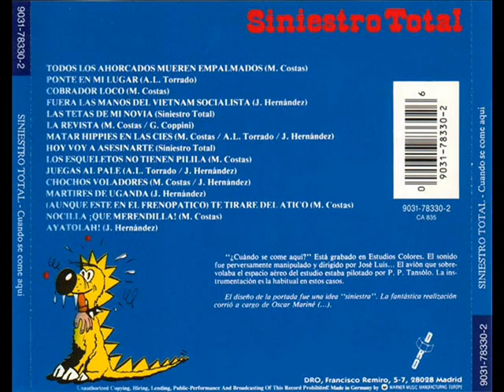Siniestro Total - Mario (Encima del armario)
Cancion titulada "Mario (Encima del armario)" del grupo de punk, Siniestro Total, de Vigo (Galicia, España) de la redicion del 2002 del LP "¿Cuando se come aqui?" de 1982.

Letra:
Ya me lo dijo el vicario
cuidado con tu hijo Mario
tiene una fea manía
la de subirse allá arriba.
No estudia ni trabaja
y de allí nunca se baja
y yo siempre me cabreo
casi siempre que lo veo.

Mario, Mario, Mario
encima del armario.

La culpa fue de mi esposo
porque aguanta a ese mocoso
y dijeron que era normal
en el Hospital Mental.

Mario, Mario, Mario
encima del armario.